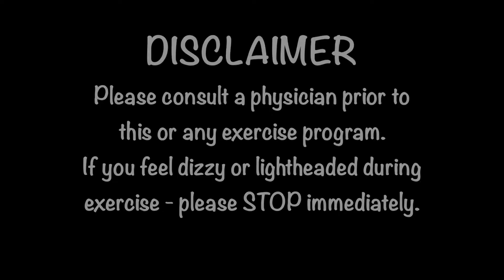12 Minute H.I.I.T Workout # 3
This is workout #3 in a series of 12 - 12 Minute HIIT workouts. Go hard for 12 minutes!

Today’s workout will be a Sandbag Strength HIIT, but if you don't have a sandbag, you can do all the moves with dumbbells.

Let's get in our workout gear, warm up to boost performance and reduce your chance of injury

Press Play and enjoy today's workout.

Workout Equipment: Sandbag or dumbbells
Workout Breakdown:
4 Moves, 50s work/10s rest x 3 Rounds

Sandbag Plank Pull through Plus Push up(option pull dumbbell)
Sandbag Dragon Lunge(option use dumbbells)
Sandbag Clean and Press (option use dumbbells)
Sandbag Bear Hug Squat (option use dumbbells)

Modify moves that don’t work for you by changing the angle of your body, reduce your impact, ROM speed, # of reps or reducing weight/load.

Don’t forget to Stretch and hydrate at the end of your workout!